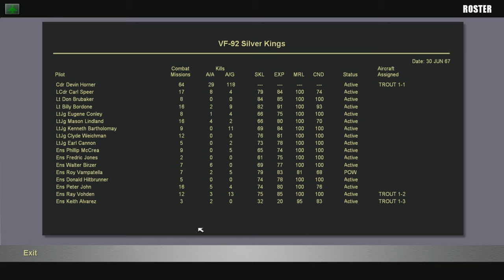Strike Fighters 2: Vietnam Ep 44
As June wraps up, the MiGs are still temporarily gone and strike missions continue. Today's mission is a low-level strike against the docks of Haiphong. I found myself very chatty this time and we talk about Mk 80 series General Purpose bombs, specifically the Mk 82, as well as F-104s, F-102s, Capt Philip Smith, Fuel Dumping for landing, and ready rooms.

In these videos I am using the base Strike Fighters 2 game with the Vietnam, Europe, Israel, North Atlantic, and expansion addons. The game and all its DLC can be purchased in the store at Thirdwire.com.